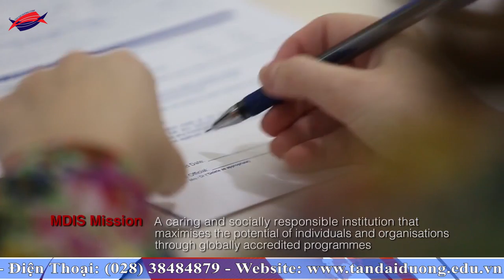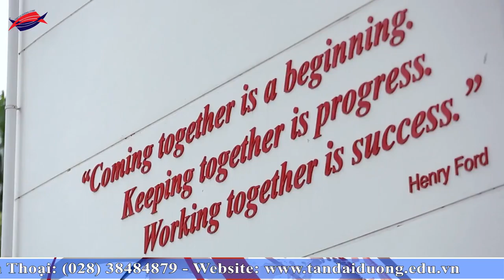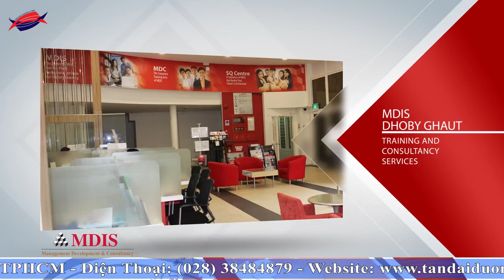Xem ngay! Tuần tham vấn Singapore trường MDIS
Xem ngay! Tuan tham van Singapore truong MDIS, du học Singapore